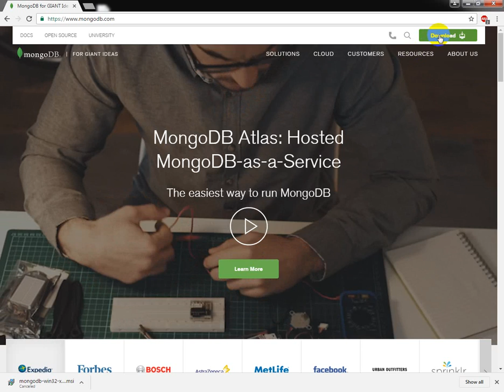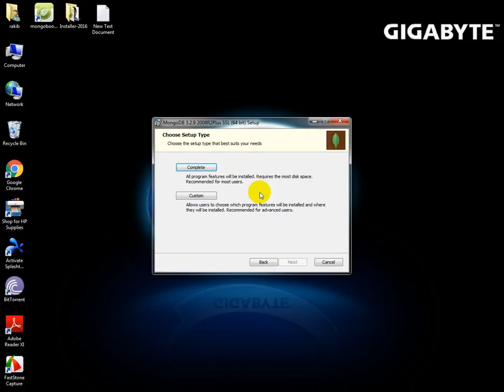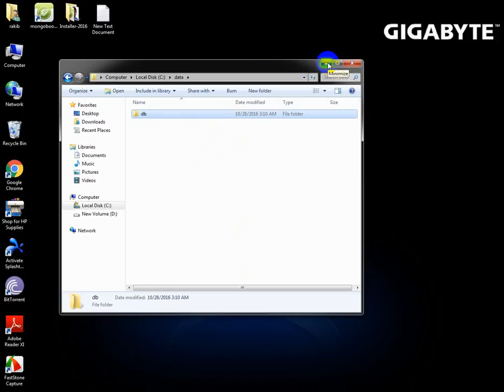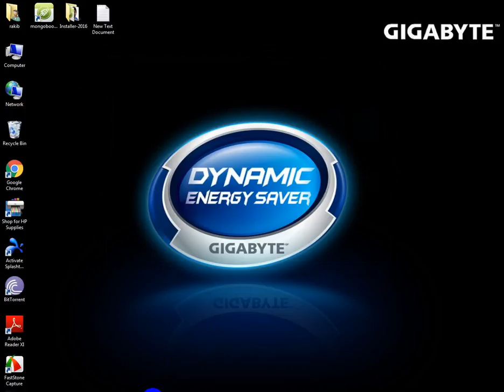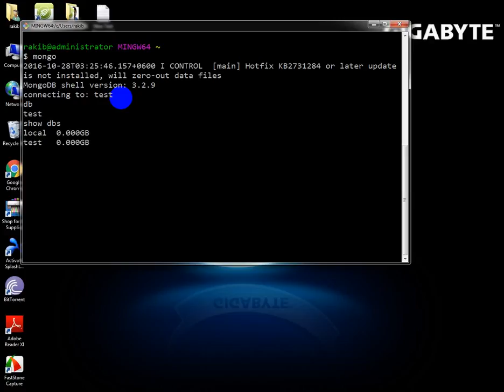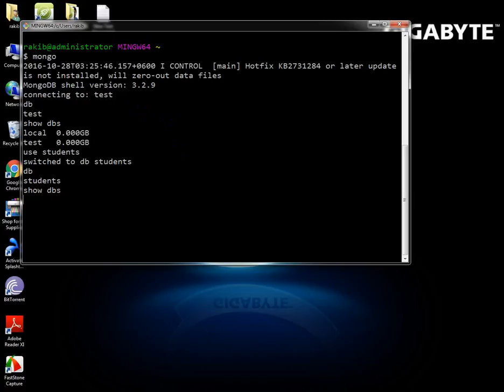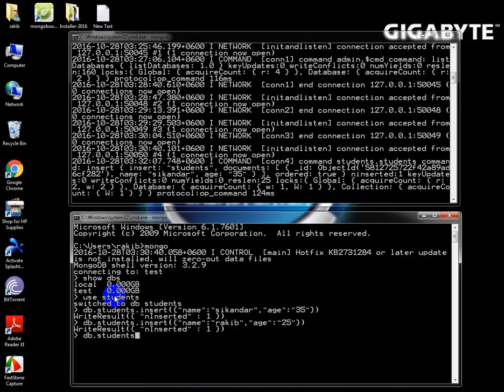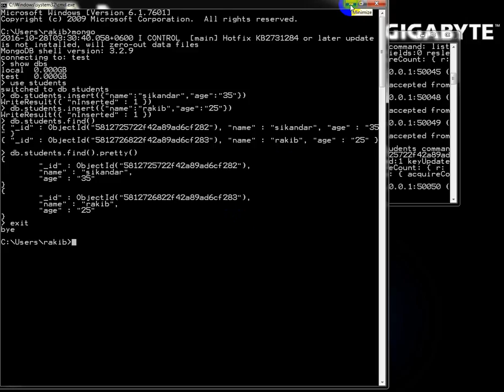MongoDB NoSQL Database Basic tutorial ( bangla ) [1/3] : Installing MongoDB and Creating Databse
In this tutorial we will learn how to install MongoDB and create database and insert data into the database.